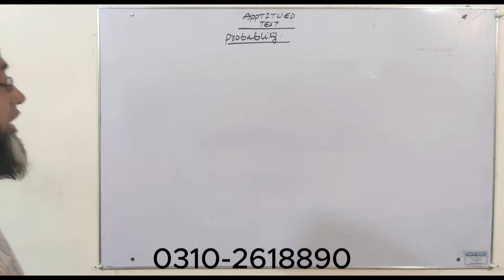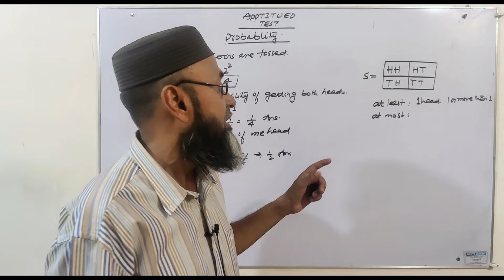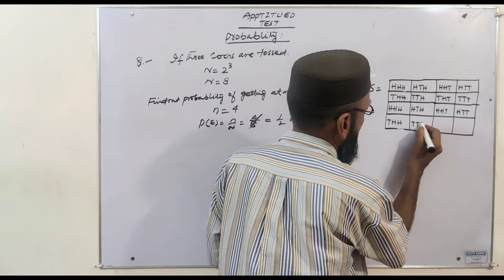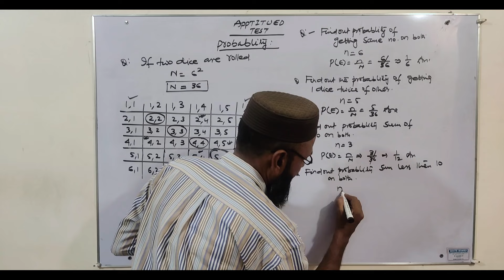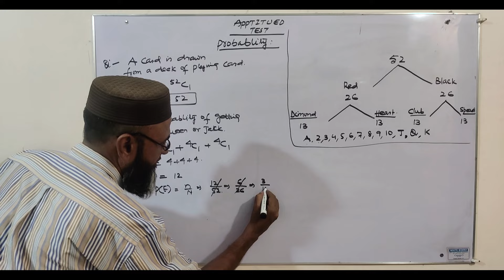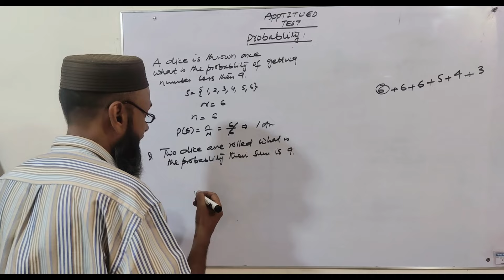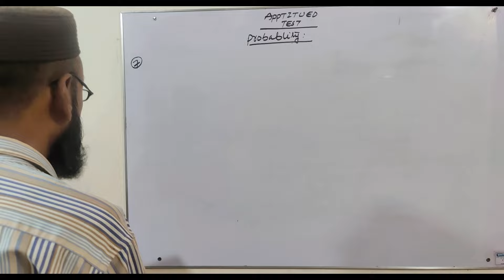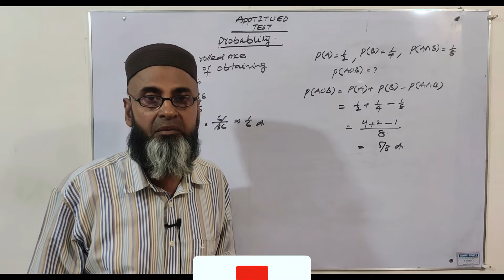NED UNIVERSITY 2023 - 2024 MATH || PROBABILITY MOST IMPORTANT QUESTION | BASIC CONCEPT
NED UNIVERSITY 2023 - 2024 MATH